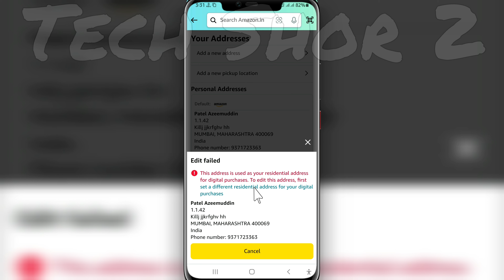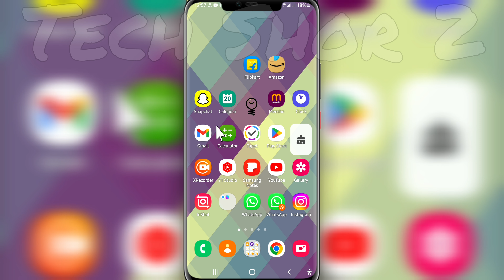Amazon Address Edit Failed Problem Solve | Fix This address is used as your residential address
Amazon Address Edit Failed Problem Solve This address is used as your residential address for digital purchases